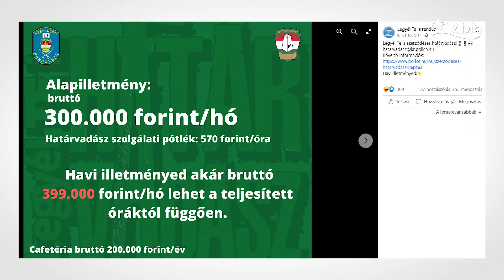A toborzás elkezdődött, az érdeklődők máris jelentkezhetnek!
A leendő határvadászok jelentkezési feltételeiről, a felvételi eljárásról, és a várható szolgálati feladatellátásról tájékoztattak a rendőrségi vezetők.